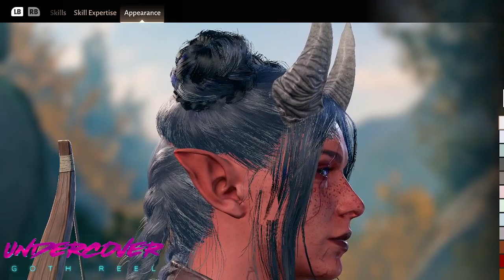Wife & Husband co-op = Success? [Rogue | Fighter co-op 1] BG3